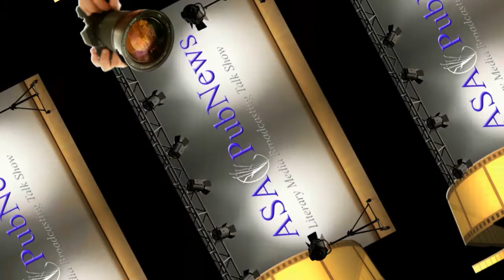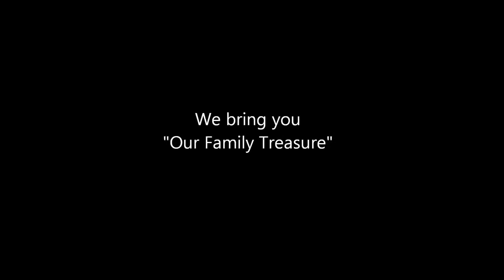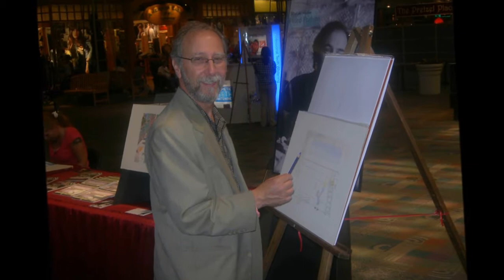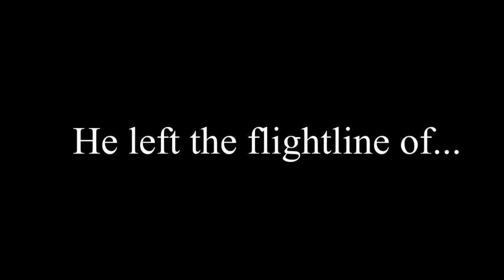APN TV Media 3 - Interview with Ukraine novelist Tetyana Conrad (1 of 4)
Today's guests on the show is an author from the Ukraine, Tetyana Conrad, with her husband Kurt. The romance novel is title "Love and Mystery". About the book-A young female abstractionist artist, and a young male singer/songwriter, each have a vision which gives them creative energy. She sees a man and hears beautiful music and songs, and he sees a woman and mesmerizing paintings. She happens to see him at a music festival, and he sees her on the television news. They are unable to meet each other for a long time, but when they do, they have a shared vision of their future together. After that, she cannot paint without hearing him sing and watching him compose, and he cannot compose unless he watches her paint. They realize that they depend on each other to create. They share a studio and fall in love.